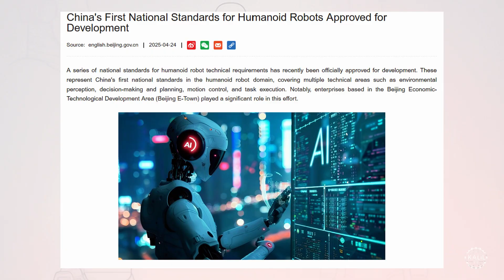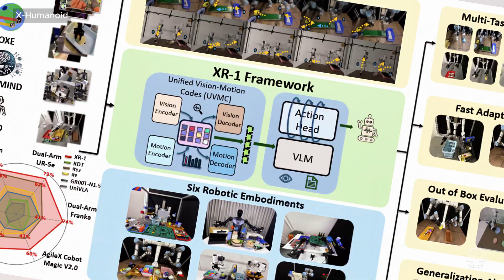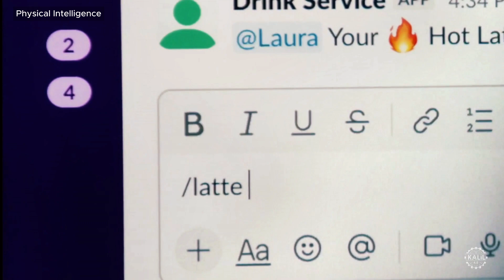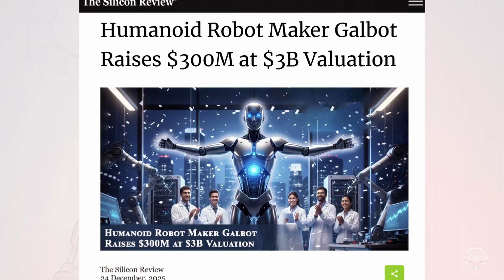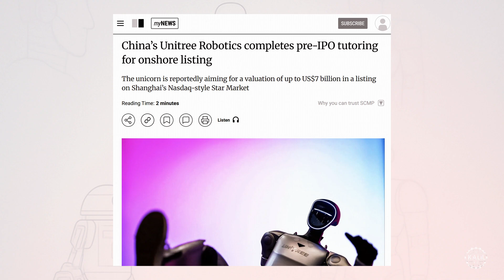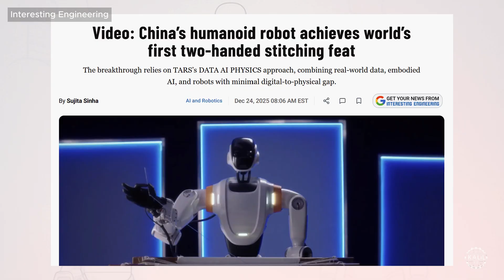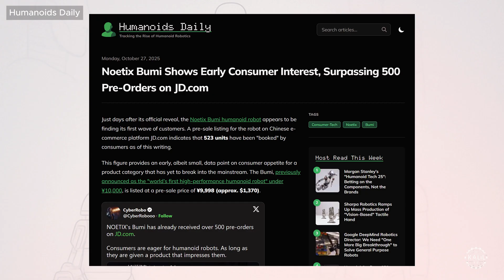China’s Robot Brain Raises an Uncomfortable Question for the West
China just open-sourced a robot brain that the government says is the first to pass its national autonomy standards.

It’s one of several major developments emerging from China’s capital, where a fast-rising startup, Galbot, has closed a historic funding round, another well-funded firm claims a breakthrough in industrial automation, a little-known player says it has cracked one of manufacturing’s longest-unsolved problems, and a separate robotics company is pushing a hyper-realistic android into the service sector.

At the center of it all is Beijing’s state-backed Humanoid Robot Innovation Center, also known as X-Humanoid, which says its newly released vision-language-action model is the first to clear China’s official benchmarks for embodied artificial intelligence.

China has already surpassed its initial goal of manufacturing at least 10,000 humanoid robots by the end of 2025. Meanwhile, perceived Western leaders like Tesla, Figure, and 1X have yet to ship humanoids at scale, even as they argue that superior proprietary AI software will give them the ultimate advantage when hardware ramps in 2026.

China is challenging that assumption with open-source technology, hoping to spark another DeepSeek-style moment as it enters the Year of the Horse. X-Humanoid says its XR-1 model closes the gap between perception and action by linking what a robot sees directly to how it moves. Instead of relying on pre-scripted commands, actions emerge from situational understanding.

Elsewhere in Beijing, the startup TARS Robotics says it has solved wire harness assembly, one of the last major manufacturing processes still dependent on human hands due to the complexity of handling flexible, unpredictable materials. Led by former executives from Huawei, DJI, and Baidu, the company has reportedly raised around $242 million and unveiled two humanoid prototypes targeting manufacturing and logistics.

Another rising Beijing firm, Noetix Robotics, claims to have shipped more than 2,000 units this year after drawing attention with aggressive pricing. Now it’s entering the service sector with a hyper-realistic humanoid designed for human interaction and light physical tasks.

Taken together, these developments suggest Beijing is no longer just scaling hardware faster than the rest of the world—it’s openly challenging the belief that closed, proprietary AI systems are the only path to general-purpose robotics.

And that raises an uncomfortable question for the West.

0:01 — China Open-Sources a Government-Approved Robot Brain
0:46 — What China’s Autonomy Checklist Actually Requires
1:11 — Inside Beijing’s State-Backed Humanoid Innovation Hub
2:16 — Open-Source vs Closed AI: China’s DeepSeek-Style Bet
2:28 — XR-1: Linking What Robots See to How They Move
3:26 — A Shared Robot Brain for Many Bodies
3:34 — Testing XR-1 on Tiangong and Industrial Robots
4:02 — Why Opening Doors Is a Robotics Nightmare
4:58 — RoboMind 2.0 and ArtVIP: Data Behind the Brain
5:39 — Galbot’s $300M Round and the Humanoid Valuation Race
6:19 — TARS Robotics and the $242M Bet on Precision Automation
7:32 — Noetix Ships 2,000 Robots
8:26 — Hobbs W1: A Social Robot With Arms and Hands
9:23 — When a “Robot” Looks Like a Viral Influencer